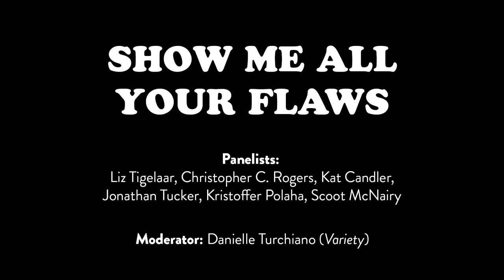ATX Festival Panel: Show Me All Your Flaws (2018)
Flawed characters can often blur the line between endearing and infuriating. How many times have you wanted to yell at your TV about a choice one of your favorite characters is currently (or continuously) making? Or cheered when they overcame personal battle? This discussion dives into the delicate balance of creating and portraying character imperfections that are realistic while also leading the audience to a better understanding of a character’s motivations and actions, whether they be right, wrong, or somewhere on the large spectrum in between.

Panelists: Liz Tigelaar, Christopher C. Rogers, Kat Candler, Jonathan Tucker, Kristoffer Polaha, Scott McNairy

Moderator: Danielle Turchiano (Variety)

Season 8 | June 6--9, 2019 | Austin, TX